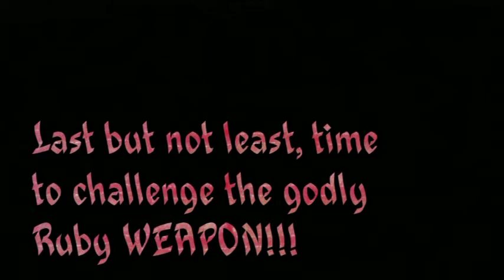Final Fantasy VII P172 - Ruby WEAPON P1 of 2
*Optional Boss Fight* this is the final thing we really have to do, fight the awesome epic Ruby WEAPON! he has the same HP as Emerald & he proves to be a bigger challenge than him, but thats not saying much...he can still be easily beaten if you know what to do...so lets fight this godly weapon already :p